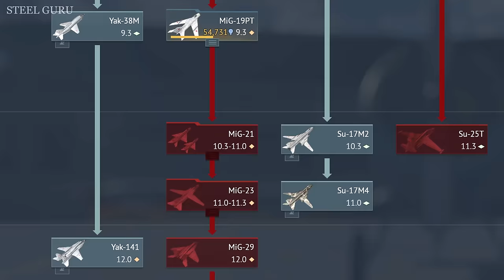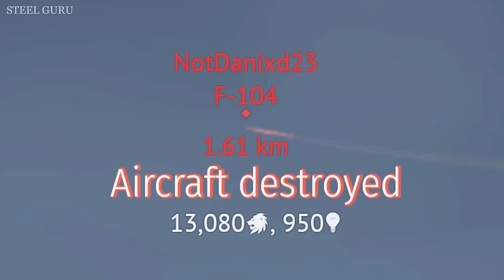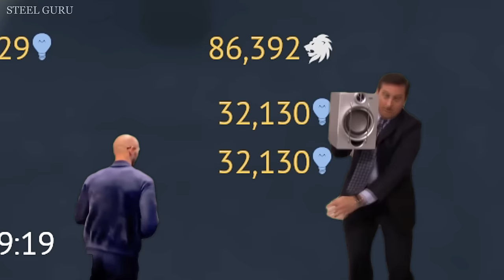My LOOOOOONGEST GRIND for the MiG-29SMT [Using Su-25K, MiG-23ML, MiG-21S 💀💀💀] Absolute MADNESS!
War Thunder Funny Video: "My LOOOOOONGEST GRIND for the MiG-29SMT [Using Su-25K, MiG-23ML, MiG-21S 💀💀💀] Absolute MADNESS! "